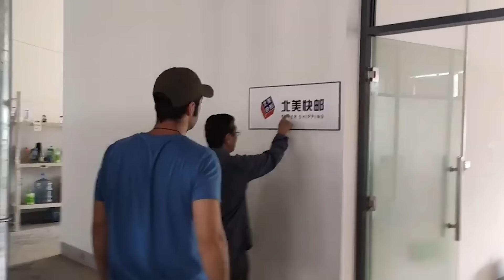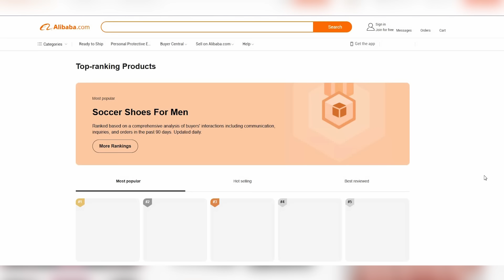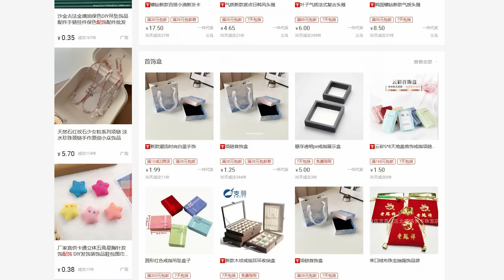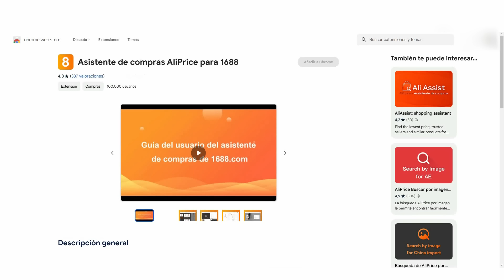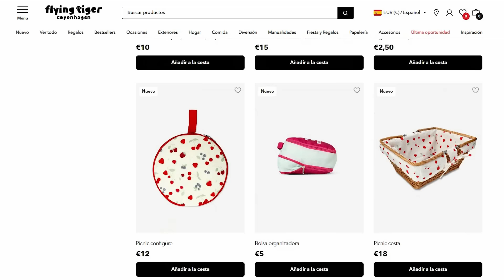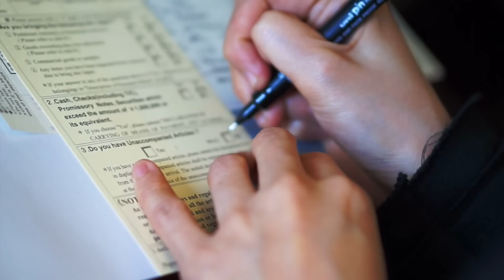Cómo comprar Barato en China (Todo lo que debes saber)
Aprende a comprar en China para conseguir productos a muy buen precio. Vamos a ver los conceptos básicos de importación. Te enseño dónde encontrar productos, cómo buscarlos, cómo encontrar agentes en China y todo lo que necesitas saber para hacer crecer tu negocio online.

🔥 TU TIENDA EN SHOPIFY: 3 DÍAS GRATIS +1 MES A 1€
📝 GUÍA PARA CREAR TU TIENDA ONLINE Y CONTACTO PROVEEDORA

00:00 Importaciones desde China
01:33 Las 2 plataformas fundamentales para comprar
04:41 La importancia de tener un Agente en China
05:46 Items a tener en cuenta
06:12 2 maneras de importar (trasporte)
06:57 Flujo del producto cuando compras en China
09:45 Adaptarse a la cultura China
13:10 Incoterms: qué son y cuál es el más conveniente
15:29 Resumen general con lo más relevante para importar desde China